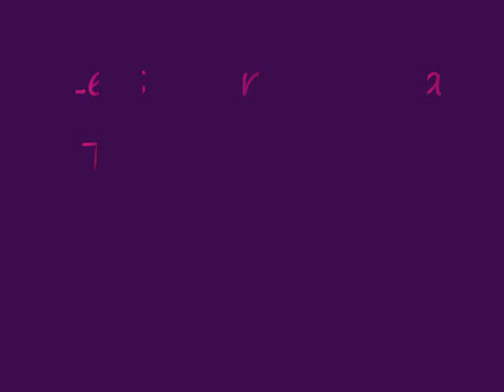Apple Bottom Jeans Breakdown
Lets Scare Jessica to Death playing a show doing their cute/gay little apple bottom jeans breakdown